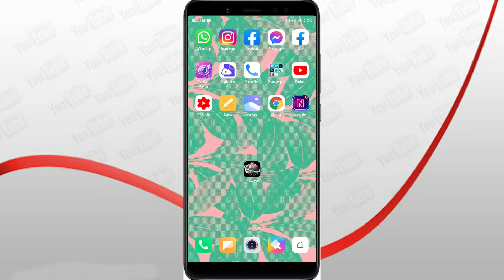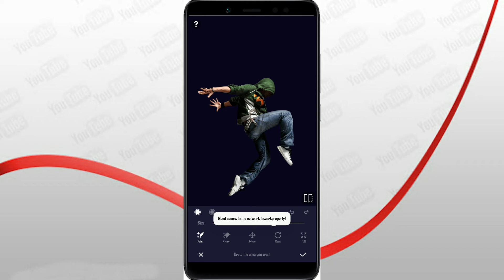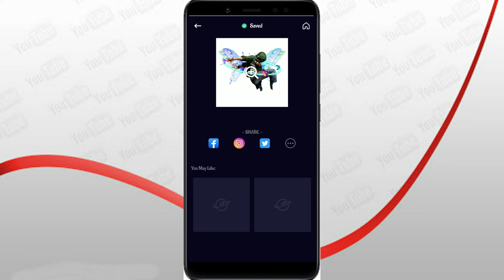|One click photo editing tutorial|-TEH/ in hindi-2021